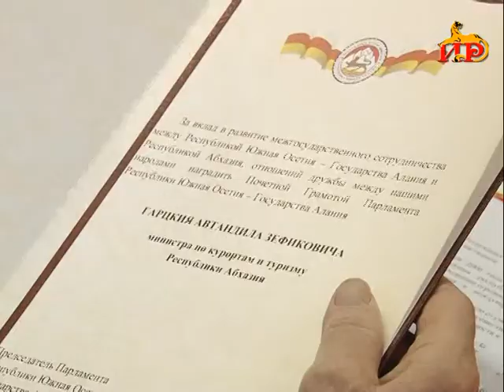Информационный выпуск «Сегодня». 10.11.2017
―  Их служба и опасна и трудна.  Чествуем сотрудников правоохранительных органов. Сегодня им 100 лет.
―  Встречи на высшем уровне, подписание соглашений.  В республику прибыли делегации из Абхазии и  Приднестровской Молдавской Республики.
―  Состоялась встреча уполномоченных по правам человека Южной Осетии и Приднестровской Молдавской Республики Инала Тасоева и Вячеслава Коссинского.